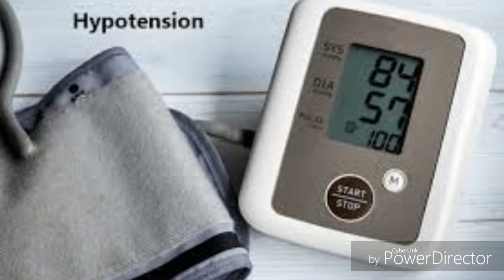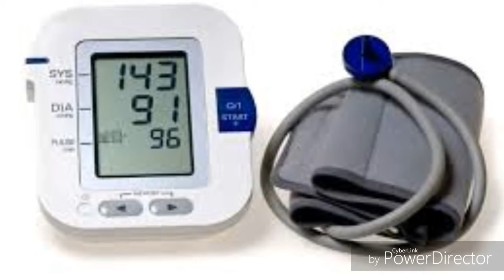high और low ब्लड प्रेशर को normal करने के उपाय , natural treatment for high or low bp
आज के दौर में ब्लड प्रेशर के मरीजों की तादाद दिन ब दिन बढ़ती जा रही है। स्वस्थ जिंदगी के लिए ब्लड प्रेशर नार्मल होना बहुत जरूरी है। nimbu  हाई ब्लड प्रेशर को कंट्रोल करने में मदद करता है। or लो ब्लड प्रेशर की समस्या होने पर शकरकंद बहुत बढ़िया उपाय है।